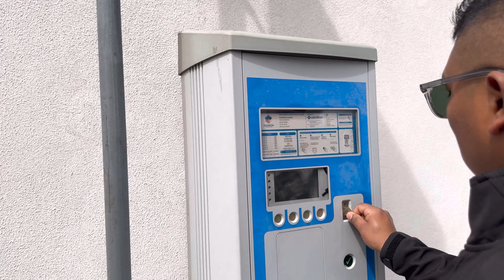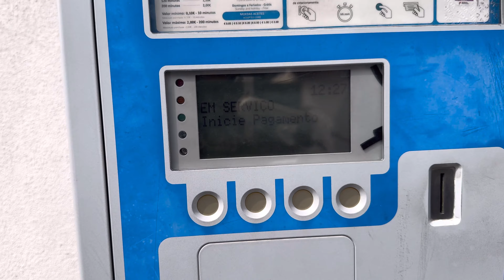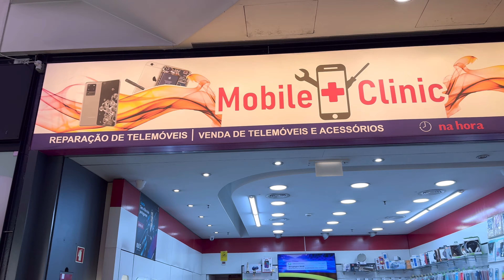Guarda city in Portugal 🇵🇹 🇵🇹 | Portugal Telugu videos 2024